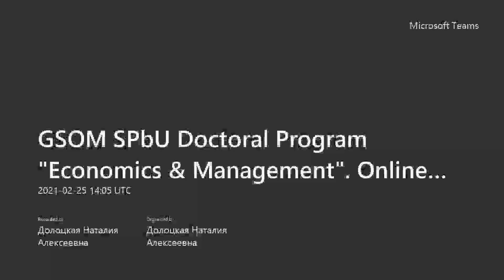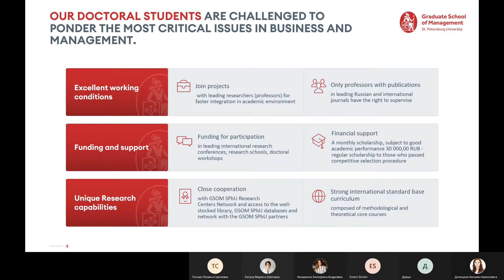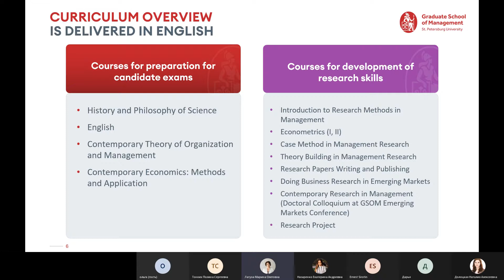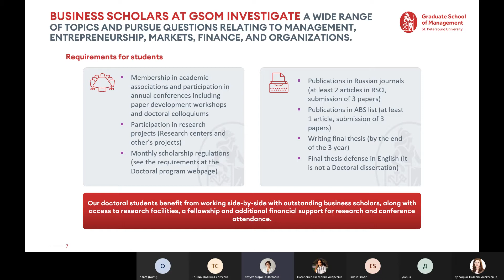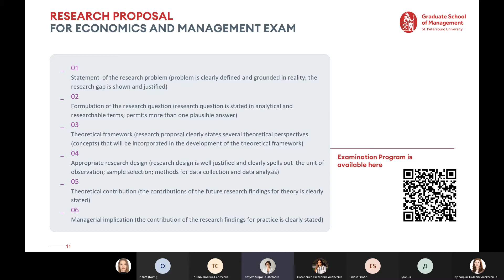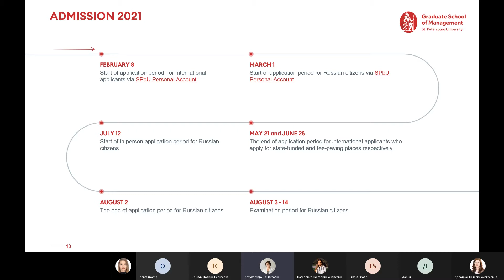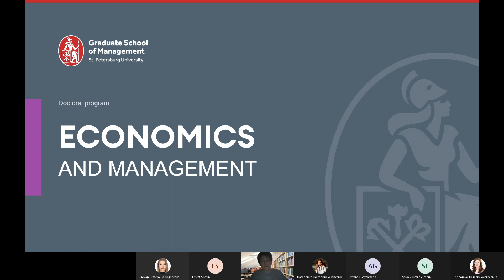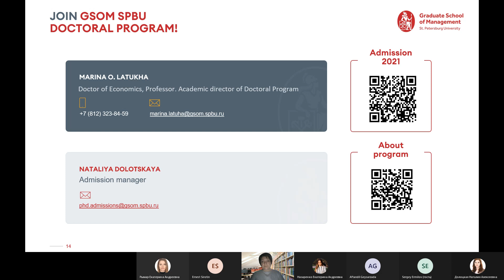Online presentation of Doctoral Program "Economics & Management" GSOM SPbU